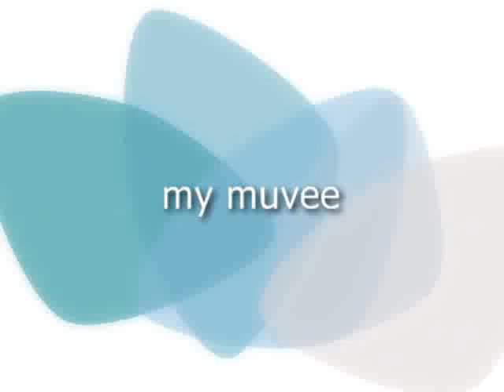Leroy Green vs Jimmy Dorsey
This fight with Green was tough. If i had fought him the same way when I was competing in the amatures 30 years ago he would have knocked me out. He was stronger and just as quick I was able to beat him on my experience and thats it.